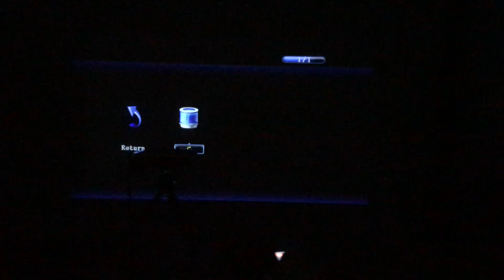Top mini mobile projector Smartldea X3 wired wireless Phone Mirror play proyector video game beamer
Cheaper price high performance
*Add HDMI in port / USB port / Audio out
*Add remote control
*Build in 3500mAh batter
*Support wireless/cable wired connect with android phone , iphone